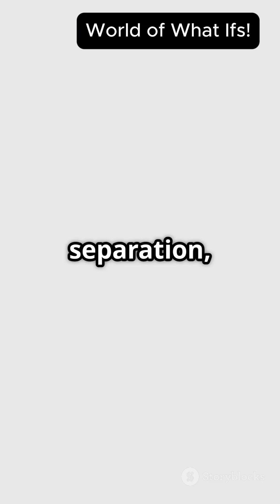What If Pangaea Never Split?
Have you ever wondered what the world would be like if Pangaea, the supercontinent, never broke apart? 🤯 In this mind-blowing alternate history and science video, we explore a planet where all continents remained connected — one massive landmass surrounded by a single global ocean! 🧭